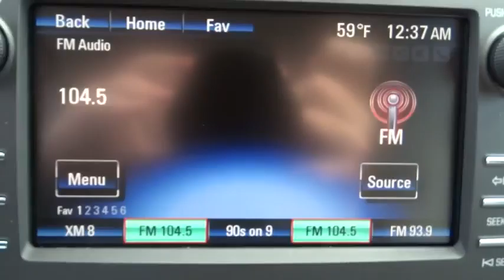2015 Chevrolet Traverse Corpus Christi, Portland, Alice, Kingsville, Victoria, TX FJ288342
2015 Chevrolet Traverse

 2118 S Padre Island Dr